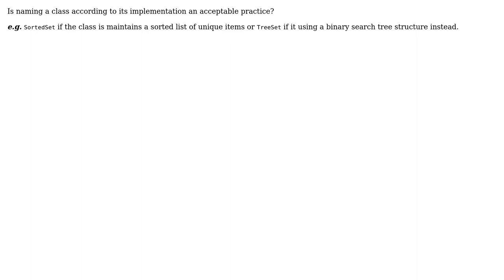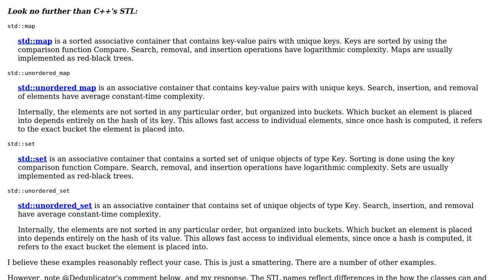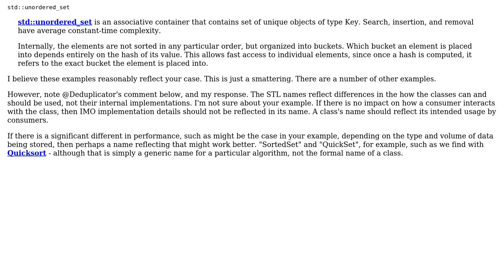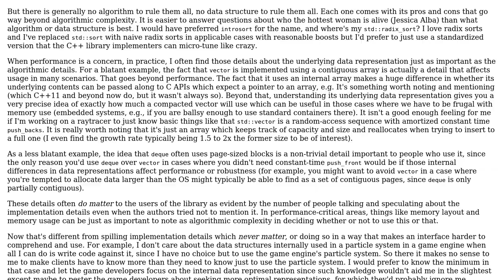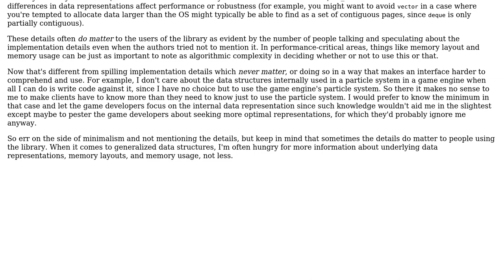Is naming a class based on its implementation acceptable? (5 Solutions!!)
Is naming a class based on its implementation acceptable?

With thanks & praise to God, and with thanks to the many people who have made this project possible! | Content (except music & images) licensed under CC BY-SA | Music | Images & others | With thanks to user Vector user user949300 user supercat user cheezsteak user Bryan Oakley user Bohemian and the Stack Exchange Network Trademarks are property of their respective owners. You are responsible for your own actions.